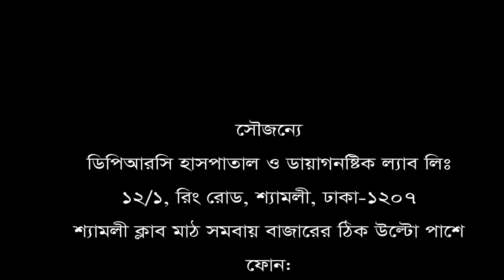আপনার যদি কোমর ও হাঁটু ব্যথা সম্পর্কিত কোন সমস্যা থাকে তবে ভিডিওটি অবশ্যই দেখবেন।